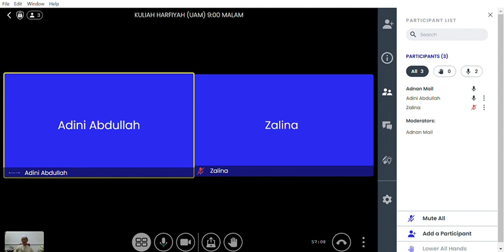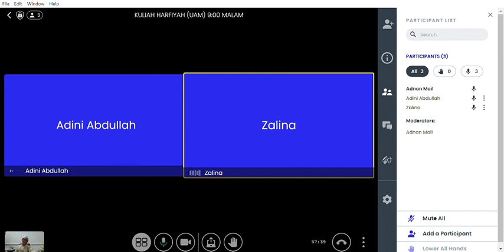KULIAH HARFIYAH UAM | 6/3/2024 RABU 9:00 MALAM | SURAH AL-JASIYAH AYAT 23-32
TARIKH: 6/3/2024
HARI: RABU
MASA: 9:00 MALAM
SURAH: AL-JASIYAH AYAT 23-32